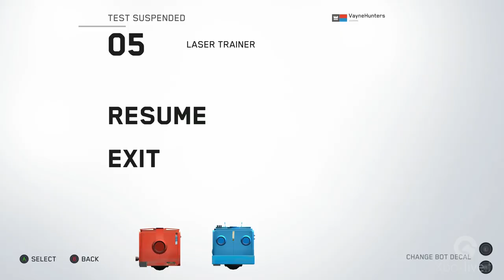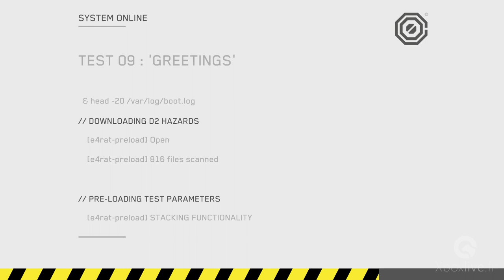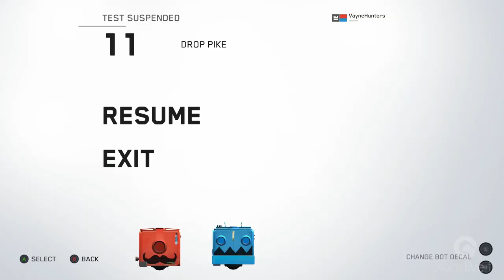Death Squared - Gameplay - Xbox One